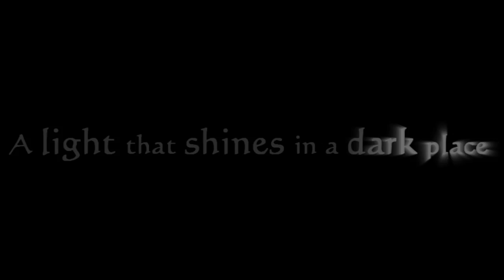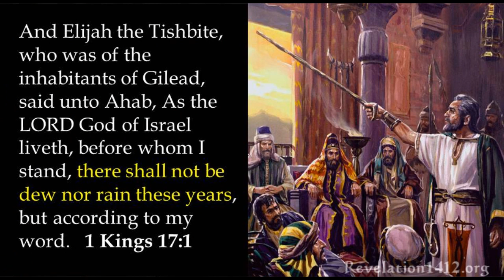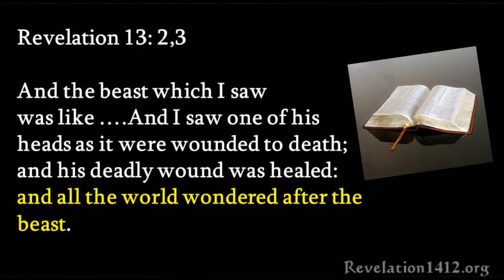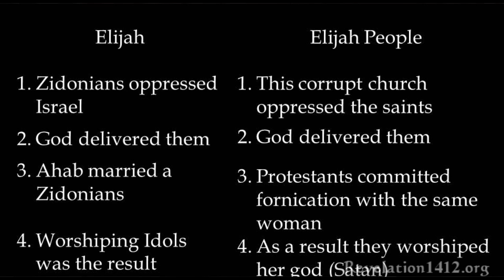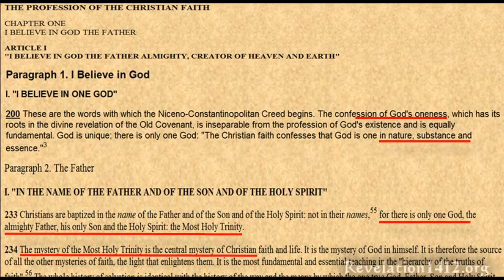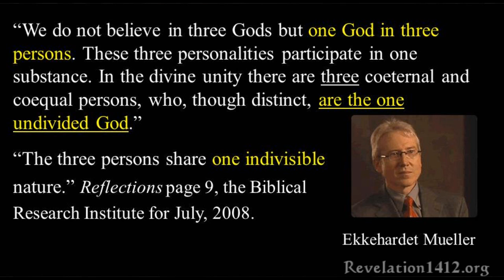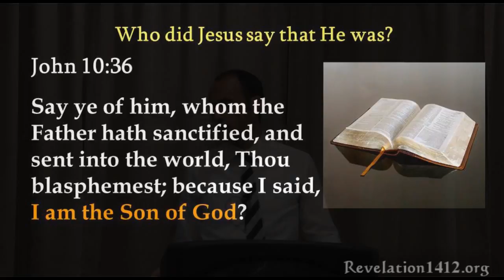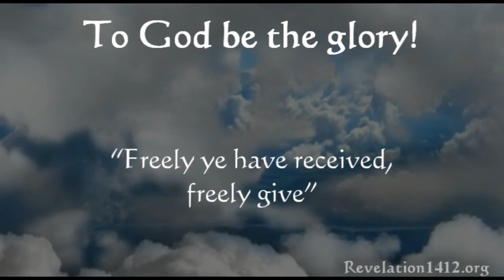I will send you Elijah - Imad Awde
The scriptures reveal to us that before Jesus comes back, Elijah, or the message of Elijah will be given again. Why Elijah? Why not any of the other prophets? Is there any similarities between the first, second and third Elijah? In this message the speaker compares the three Elijahs and shows from current events how history has been repeated, how Christendom has followed in Israel's footsteps by committing spiritual fornication, and brings to light the true Elijah message which is much needed today.